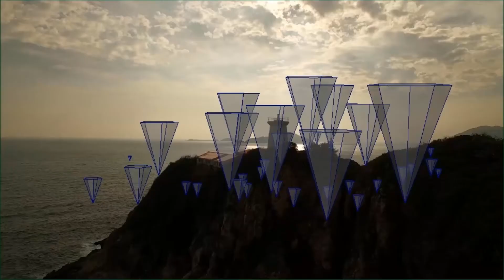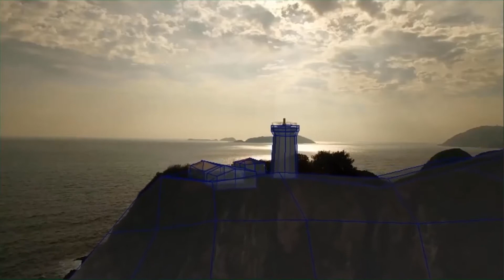Roto & Matchmove Sandip Chhetri Chowringhee Kolkata East